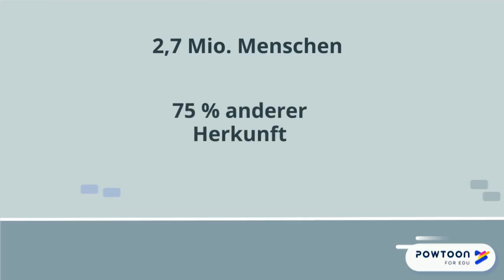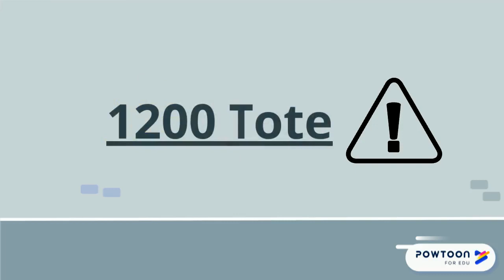Die "problematische" WM in Katar.